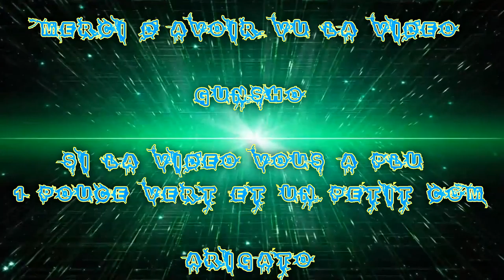(FR) Let's Play De Fallout 4 EP 34 Rendu de Quête des Goule X ... exploration X Fun Xd !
Rendu de Quête des Goule X ... exploration X Fun Xd !

Enjoy !! Gunsho !!

Info Complémentaire !